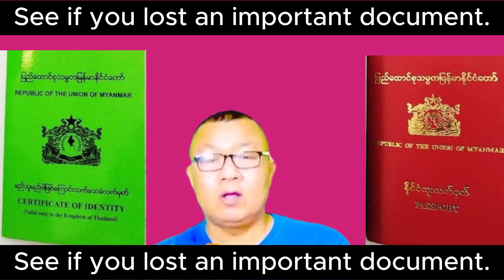အေရးႀကီး စာ႐ြက္စာတမ္း ေပ်ာက္ဆုံးပါက ဘာလုပ္ရမလဲ 22/11/2023